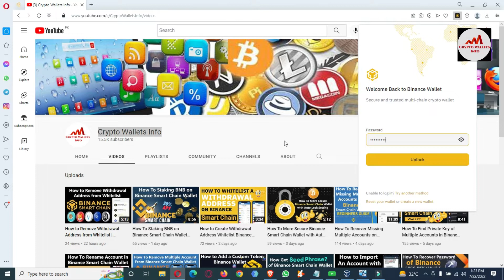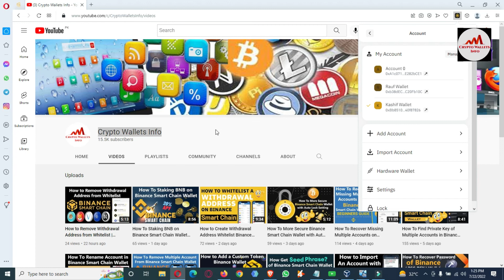How To Change Base Currency in Binance Smart Chain Wallet | Crypto Wallets Info